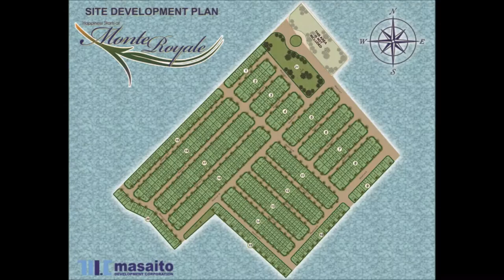House and Lot for Sale near Tagaytay and Manila Gabby Townhouse at Monte Royale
HLURB LTS No.: 28870, 28871, 28896, 28897, 28307, 28301

Monte Royal Residences is the newest project in Kawit/Imus Cavite. It is the newest Phase(3) of Parc Royal - a master-planned community which also includes Parksville Residences(Phase 1) and Park Infina (Phase 2). This project is good option for buyers who are looking for quality but affordable single-attached house and lots just outside of Metro Manila. Just 20 minutes away from Baclaran and Mall of Asia, it is located at the center of major infrastructure developments and big projects in Kawit, Cavite. Coming from Manila, area is fastest reached through Coastal Road and Cavite Expressway.

Project Name : MONTE ROYAL
House Model : GABBY
Property Type: Quadruplex
Location : ALAPAN IIB, IMUS, CAVITE
Floor Area : 40 SQ. M
Min. Lot Area : 36 SQ.M
Bedroom : 2
Toilet and Bath : 1
Parking: 1
Available Financing Cash, Deferred, Pag-IBIG, Bank Financing and In-House Financing

HOUSE FEATURES
Full 2 Storey
Single Detached w/ firewall
Living Area
Dining Area
Kitchen
Toilet and Bathroom
2 Bedrooms
Balcony
Service Area

ABOUT PARC ROYAL

Location: Parc Royal, Advincula Ave., Kawit, Cavite
Landmark: 15 to 20 mins from SM Mall of Asia, right before Lancaster Estates

Unit Types: Quality Single Attached House and Lots
Typical Floor Area: 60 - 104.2 sqm
Typical Lot Area: 77 - 99 sqm (bigger lots available)
Price Range: Php2.1M - Php3M

Developer:Richfield Properties Inc. / Masaito
Land Area: 48 Hectares
Saleable Units: 1,281 townhouase and 444 single-attached units

Call:
Filprimehomes
PRC Real Estate Broker License #0020499
Cell No:
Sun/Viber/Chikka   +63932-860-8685